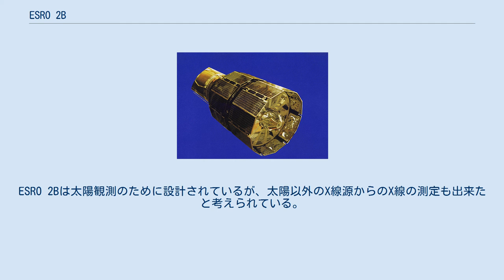ESRO 2B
ESRO-2Bは1968年に打ち上げられたヨーロッパの研究用スピン安定型天体物理学衛星。
Iris (International Radiation Investigation Satellite、国際放射線調査衛星)とも呼ばれる。
 欧州宇宙研究機構(ESRO)が運用し、X線と太陽エネルギー粒子線で掃天観測を行った。
 ESRO-2Bは89kgの円筒型宇宙機であり、長さ85cm、直径76cmであった。
 おおよそミッション開始195日前の1968年12月、搭載する磁気テープ情報記録装置が機械的故障にみまわれた。
これによって衛星からの重要情報の送信が出来なくなったため実質2つのX線実験を終止させた。
 1968年5月17日、スカウトBロケットで極軌道に近い楕円軌道に投入された。
 スピン安定型のESRO 2Bのスピン速度は最大40rpmであった。
1971年5月8日、16282回の地球周回の後に大気圏に再突入し破壊された。
 ESRO 2Bには高エネルギー宇宙船の検出、全流束太陽X線の測定、ヴァン・アレン帯陽子と宇宙船陽子の計測などのために設計された7機の装置が搭載されていた。
ESRO 2Bは太陽観測のために設計されているが、太陽以外のX線源からのX線の測定も出来たと考えられている。
 ^ なお、打上げ一年前の1967年5月30日にESRO 2Aの打上げに失敗している